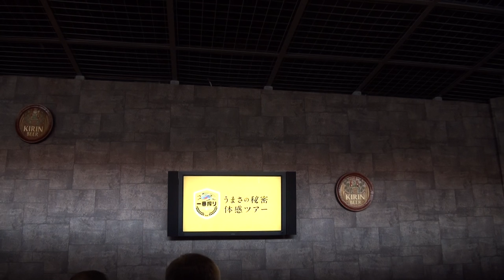麒麟麦酒 キリンビール 神戸工場 嵐 あらし 大野智 櫻井翔 相葉雅紀 二宮和也 松本潤 工場見学